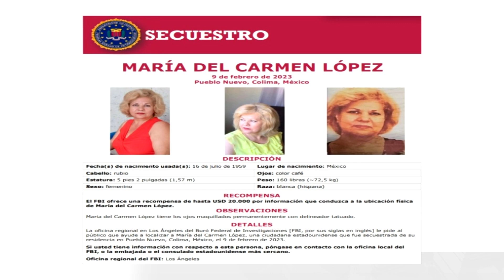MeganoticiasColima 🚨 👤 🔍Sujetos encapuchados secuestraron a ciudadana estadounidense en Colima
Sujetos encapuchados secuestraron a ciudadana estadounidense en Colima